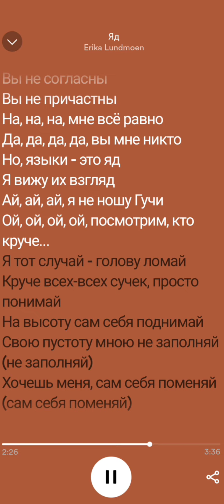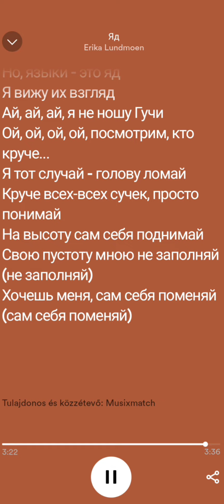Erika Lundmoen - Яд (Yad) [sped up+lyrics]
Kommentben lehet kérni zenéket!🥰